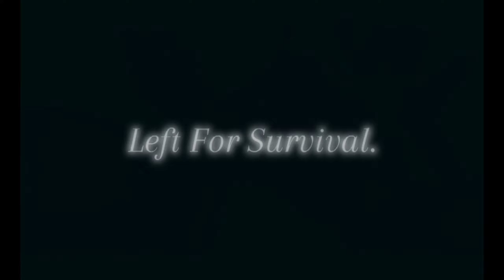Guts & Blackpowder Edit